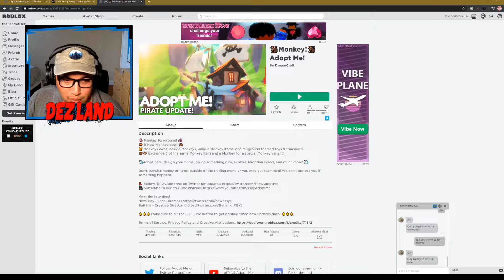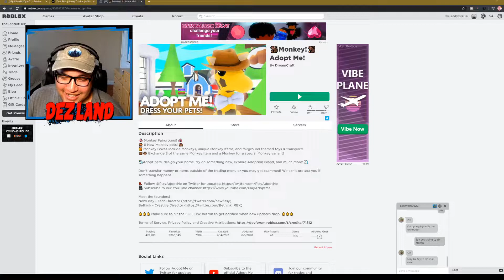🔴 Roblox Live Stream | Adopt ME MONKEY!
🔥 ROBLOX MERCH 🔥
COMING SOON!!!

DEZ LAND PLAYZ
USA